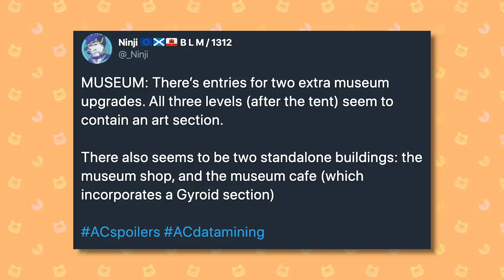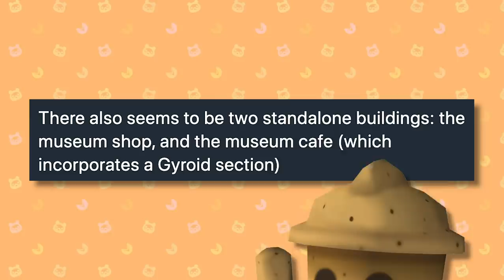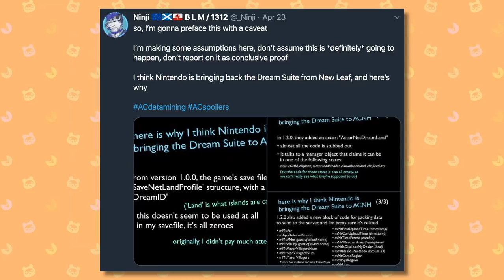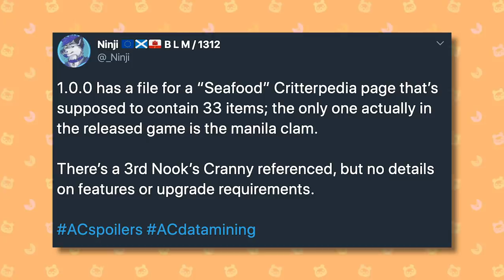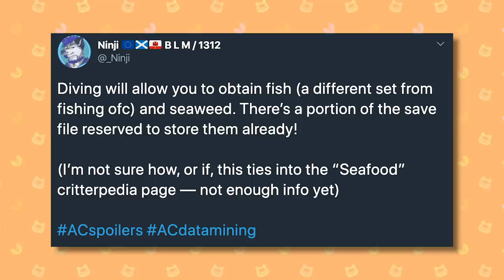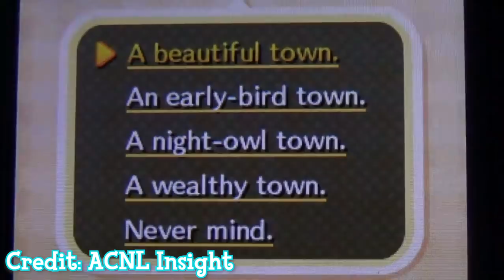15+ Removed Features That Could RETURN in Animal Crossing: New Horizons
I'm sorry if there are any audio pops or issues in this video, it's stormy winds that are deciding to blow my house down.

New Horizons has a fair few features missing that were in previous Animal Crossing games, but what if those features could come back? In this video, I discuss my ideas on how that could happen!

All other imagery is from the Animal Crossing fandom wikia.